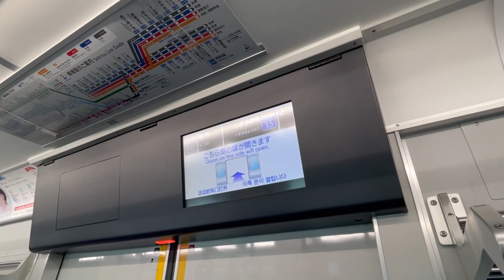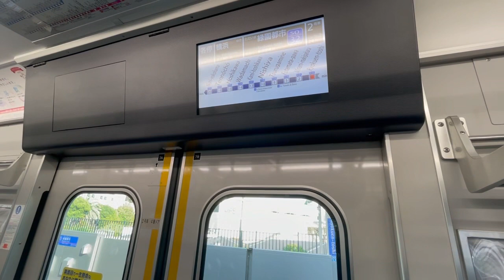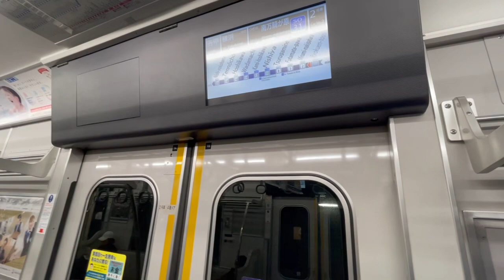【走行音】相鉄9000系(リニューアル更新車) 湘南台〜二俣川 区間『各駅停車 横浜行』相鉄いずみ野線